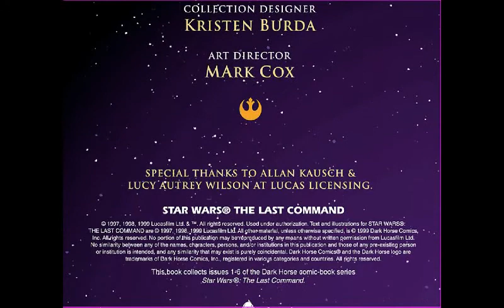EP.58 Star Wars: The Last Command. Motion comic Chapter 20